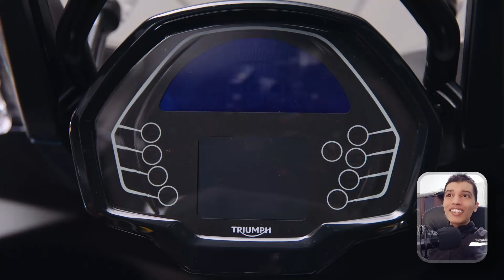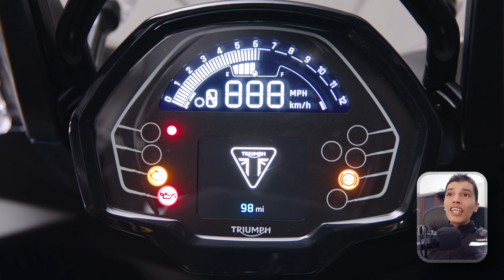A TRIUMPH NÃO TÁ DE BRINCADEIRA E LANÇA MAIS UMA TIGER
Saiba tudo sobre a nova Triumph Tiger Sport 800 2025 no